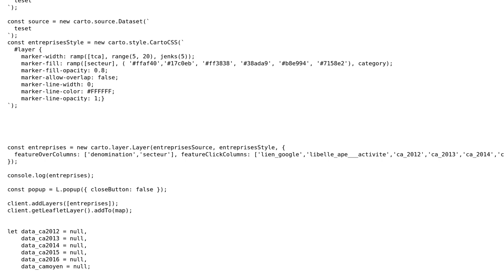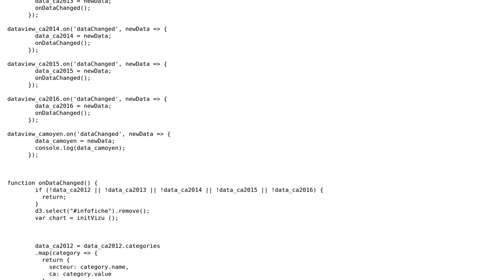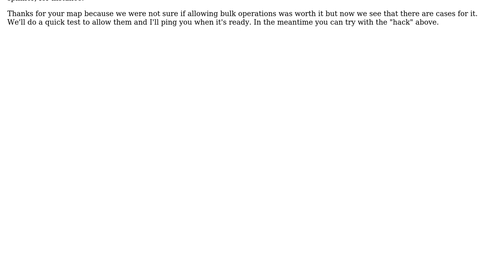GIS: Data from dataview doesn't update after changing the operation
With thanks & praise to God, and with thanks to the many people who have made this project possible! | Content (except music & images) licensed under CC BY-SA | Music | Images & others | With thanks to user Simon Ducournau user Ivan Malagon and the Stack Exchange Network Trademarks are property of their respective owners. You are responsible for your own actions.